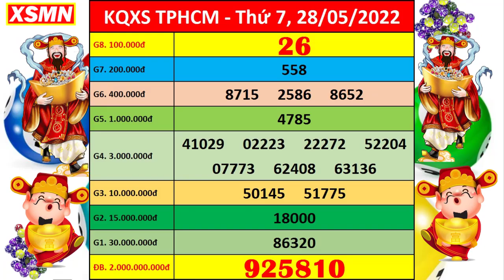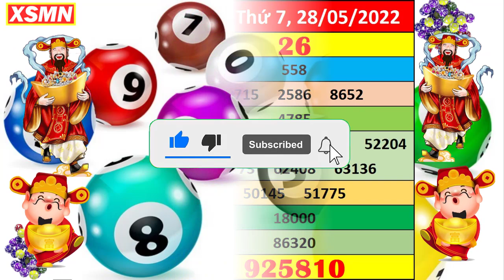Xổ số TP HCM ngày 28 tháng 5 | XSHCM 28/5 - KQXSHCM - SXHCM | Xổ số kiến thiết HCM hôm nay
Thứ 2: TP. HCM (xshcm), Đồng Tháp (xsdt), Cà Mau (xscm)
Thứ 3: Bến Tre (xsbt), Vũng Tàu (xsvt), Bạc Liêu (xsbl)
Thứ 4: Đồng Nai (xsdn), Cần Thơ (xsct), Sóc Trăng (xsst)
Thứ 5: Tây Ninh (xstn), An Giang (xsag), Bình Thuận (xsbth)
Thứ 6: Vĩnh Long (xsvl), Bình Dương (xsbd), Trà Vinh (xstv)